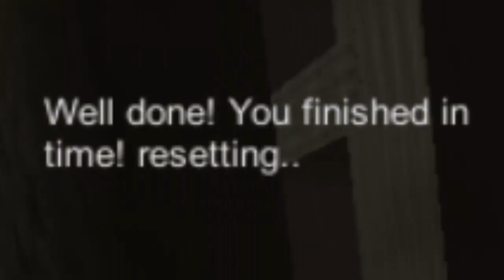2014 | Alt F4 Gamecheck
2014 im Alt F4 Gamecheck mit Marvin
Mehr dazu auf *SEITE DOWN :'( *

Auf dem Alt F4 Kanal findest du jeden Samstag eine neue Folge Gamecheck, dem ultimativen Indie Game Review, sowie viele weitere (Gaming-)Videos.

2014
Arcade Game von Kimosabi
Erschienen am 20. Juni 2014 als Unity-Browsergame

2014 is a quadcopter aircraft game where you have to fly through tunnels and complete a course to win, try not to crash into the walls!
2014 ist ein quadcopter Flugzeuge Spiel, wo Sie haben, um durch Tunnel zu fliegen und füllen Sie einen Kurs, um zu gewinnen, versuchen Sie nicht, die in die Wände abstürzen!

«GAMECHECK»
Kommentiertes Gameplay von Alt F4 (2015).

«2014»
Spiel von Kimosabi (2014).

*Ja, das ist der richtige Link. Nach einer kurzen Werbeeinblendung, die diesen YouTube-Kanal direkt unterstützt, gelangst du weiter zum Spiel auf Gamejolt. Bitte schalte deinen Werbeblocker auf YouTube oder den Alt F4 Videos sowie auf den markierten Links aus. Vielen Dank.